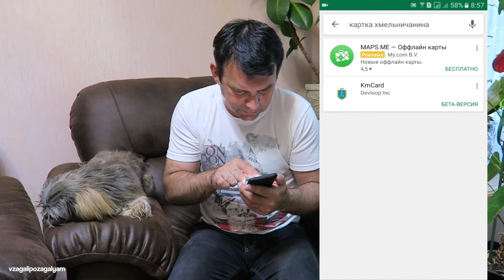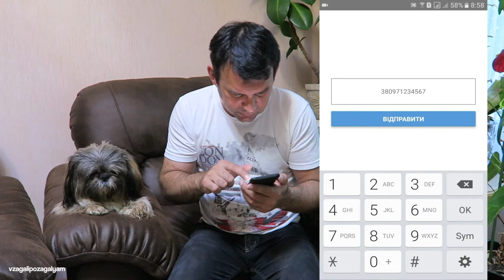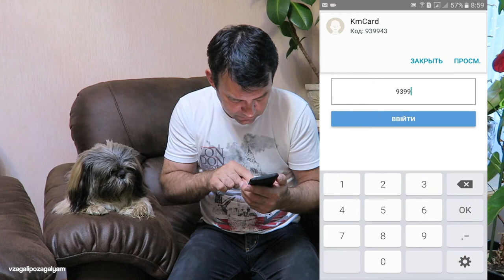Приложение Картка Хмельничанина.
Скачал и установил приложение для андроид Картка Хмельничанина. Приложение, которое облегчает жизнь и помогает экономить. ПОПРОБУЙТЕ!